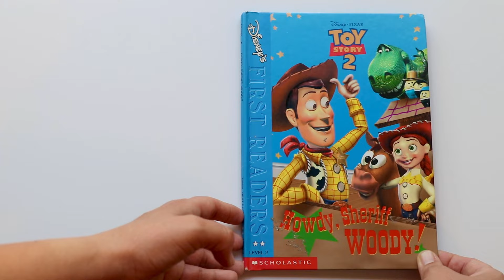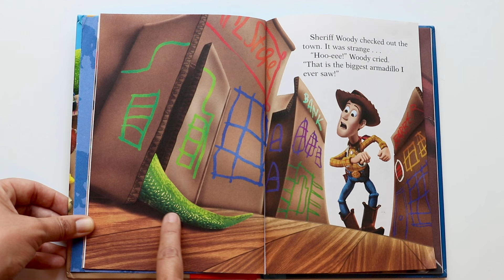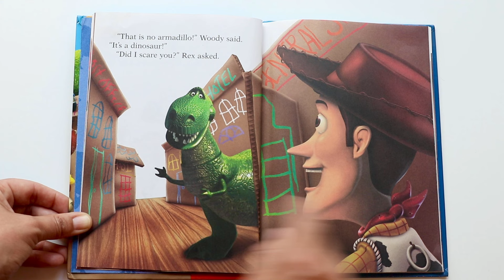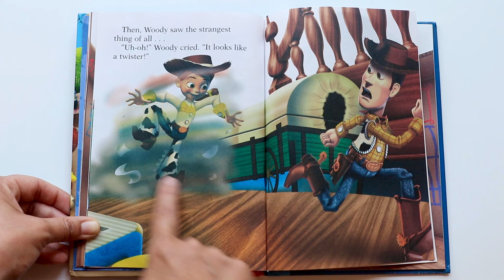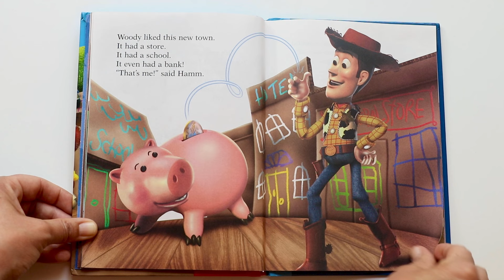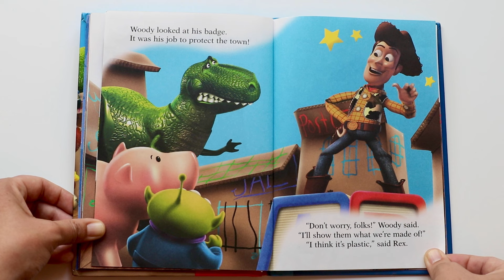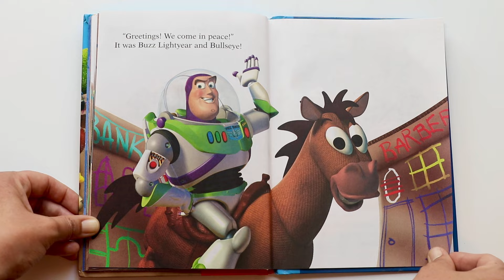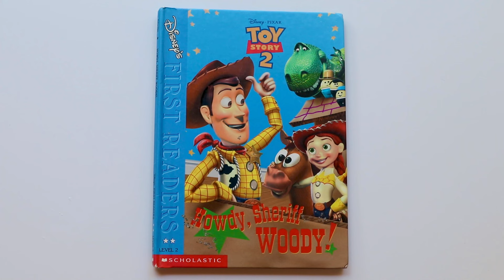Toy Story - Howdy, Sheriff Woody! ~Read Aloud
⭐ Written by: Judy Katschke
⭐ Published by: Scholastic. Inc 2000
📚 Book Description:
Hardcover early reader illustrated book.
Hello!🤗
     This book came to us for free in a big bag full of book gems. When I pick up free books I like to line them up in full display for my son to notice. This is my way of letting him know that there are new books to read without making a big deal out of it. I don't want him to always expect new books, so I try to be as subtle as possible. I remember watching him pick this book out and slowly going through the pages without my help. Those are the moments that I enjoy the best. When he can "read" books all on his own. Gives me a little break*🥴
     The movie Toy Story was introduced to him not so long ago and it seemed to be a bit much for him, but he does like Woody and Rex. That's probably why he picked up this book, he recognized Woody on the front page. I thought this book would be a bit advanced for him but he stays put while I read through it. This book is fun to read and it has a good moral to it. Friendship books are the sweetest in my opinion and the Toy Story gang are the best of friends indeed!

Your Book Friend,
Mel*